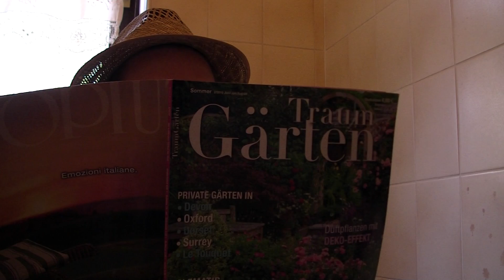VOLUMINÖSE GESICHTSBESAMUNG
Das Video soll ein Lebenszeichen von uns sein , und ein Zeichen dafür das wir euch immer noch lieb haben ^^ .

Achja und, haltet euren Maul !